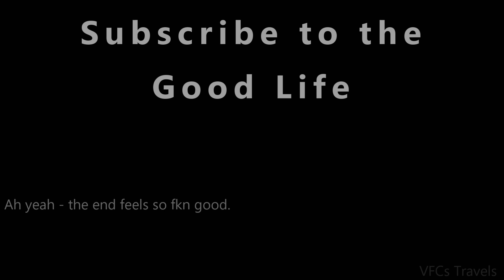The Magical Enchantments Hike of Leavenworth, Washington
Colchuck Lake!  Aasgard Pass!

The Enchantments thru-hike 2018.  Sometimes you ask yourself, "Why do we do the things we do?"  Why rise early in the AM to hike over 21 miles, including a 2,000 foot climb over Aasgard Pass in just 3/4 of a mile?  Why go through the sixteen thousand switchbacks after Snow Lake - especially since we did this hike last year?

Some places are just so magical that you don't feel right unless you go back.  That sums up the Enchantments.  A slice of heaven dropped into the Cascade mountain range of the USA's Washington State.  It's a prime destination - in order to overnight there you need to win a lottery.  Those who don't win that lottery generally end up taking the through-hike option, which isn't an easy day - but it's a fulfilling one.

Starting off at the Colchuck/Stewart Lake trailhead, then up to Colchuk and over Aasgard Pass.  Through the core zone, upper and lower basins, many lakes, and finally out at the Snow Lake trailhead.  To keep from having to go back up to the Colchuck trail to retrieve the vehicle, I always recommend using the Loop Connector Shuttle - cheap, reliable, and saves you an hour on the back end of this epic journey.  Well worth it.

There's a lot to see in this video, so much scenery, lakes, mountains, waterfalls - mountain goats - so grab a glass of wine, a beer, or Goose and mixers and sit back and enjoy some amazing views.  I try to keep the words to a minimum, because the views speak for themselves.

Asgard Pass!

Follow vfcs_travels on Instagram
VFCs Travel on Facebook